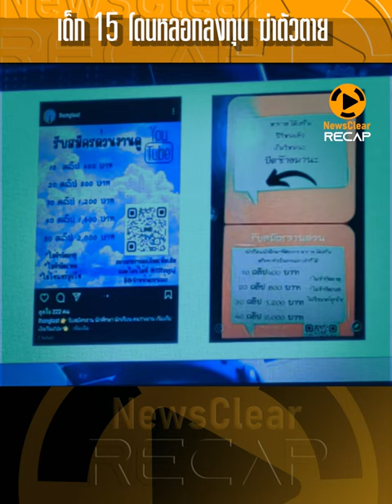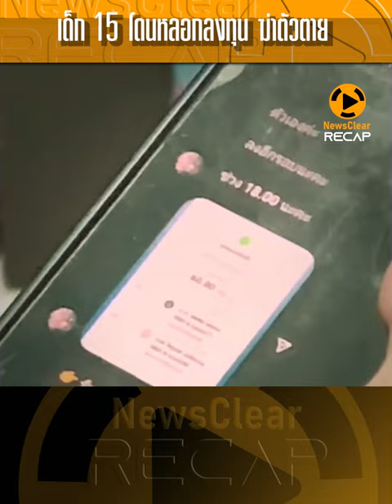ภัยไซเบอร์ ปมปลิดชีพเด็ก 15 | EP. 3 | NewsClear_Recap ประเด็นร้อน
ตำรวจเร่งล่า 2 มิจฉาชีพ ขบวนการลวง เด็กชายอายุ 15 ปี ลงทุนออนไลน์ สูญเงิน 15,000 บาท จนเด็กชายผูกคอเสียชีวิต ขณะที่ตำรวจเตือน "บัญชีม้า" ให้กลับตัวกลับใจ เพราะแกะรอยได้แน่